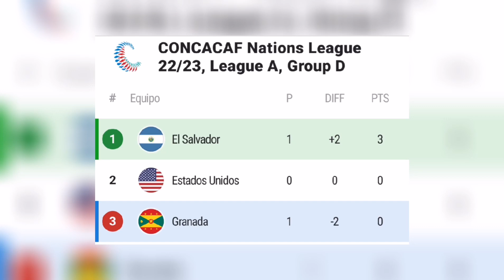EL SALVADOR vs GRANADA: la SELECTA quiere SUMAR su SEGUNDA VICTORIA y SEGUIR como LÍDER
Hoy te presentamos TODO lo que está ocurriendo con nuestra selección en ésta previa del partido de mañana. El Salvador vs Granada, programado para el día 7 de junio del 2022 a las 5:00 P.M. hora salvadoreña.